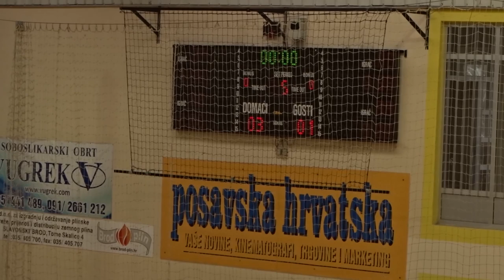NK Slavonac - NK Dinamo 1:3 # Valentino Kup 2018., Početnici # Druga utakmica skupine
Turnir "Valentino kup" 2018.

Turnir u kategoriji 2007. i 2008. godišta (U 10) održan je
10 i 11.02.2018. godine u Školskoj sportskoj dvorani Tehničke škole u Slavonskom Brodu.

Utakmicu su igrale ekipe NK Slavonac iz Bukovlja i NK Dinamo Vidovci-Dervišaga.